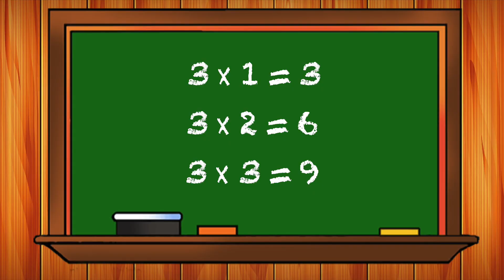Learn Multiplication Table Of 3 | Easy Tables For Kids | Hungama Kids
Hello Kids! Don't you hate maths? Do you find it difficult to remember all the tables? Yes, we know the pain. Tables are a little hard to remember but with these awesome tricks you'll be able to remember all the tables at the tip of your tongue.

Come now, watch the latest video by Hungama Kids in which we show you few tips and tricks to remember 3's table.

Table of 3:

3 X 1 = 3
3 X 2 = 6
3 X 3 = 9
3 X 4 = 12
3 X 5 = 15
3 X 6 = 18
3 X 7 = 21
3 X 8 = 24
3 X 9 = 27
3 X 10 = 30